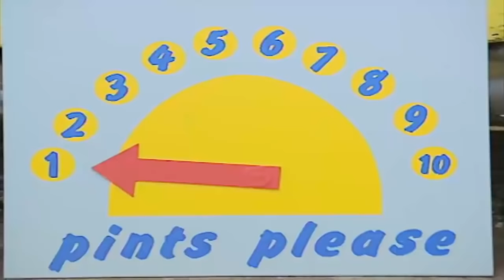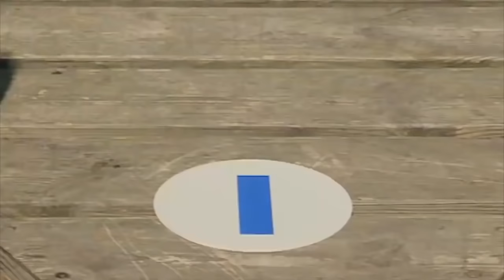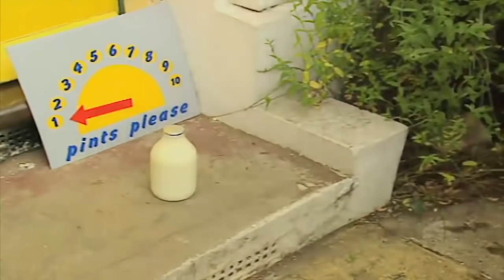Teletubbies: Numbers - Learn to Count With the Teletubbies Compilation - 3 Hours